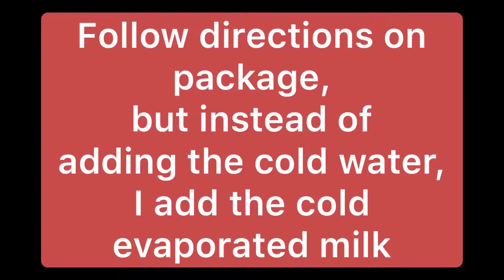Strawberry 🍓 Mousse (Espuma de fresa)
This is the way I prepare my strawberry 🍓 mousse. Easy to make, just 2 ingredients is all you need.
-gelatin (2 packages)
-1 can of evaporated milk, must be very cold